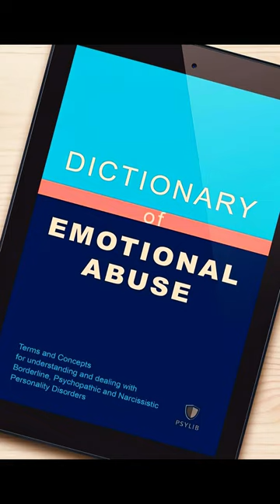I Survived Narcissistic Abuse and Now I'm Sharing My Top Warning Signs